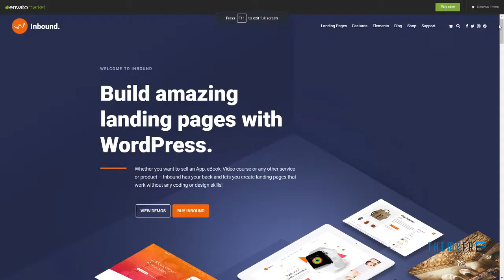Inbound WordPress Landing Page Theme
Compatible With Gravity Forms, Gravity Forms 1.9.x, WooCommerce 3.2.x, WooCommerce 3.1.x, WPML

 Columns 2

 Layout Responsive

 Tags agency, app, clean, ebook, ecommerce, landing page, marketing, online marketing, responsive, sales page, seo, woocommerce, wordpress, wordpress landing page